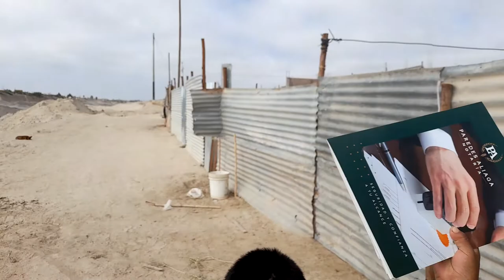INVADEN TERRENOS CERCA FRANJA MARGINAL MAJES PEDREGAL CAYLLOMA AREQUIPA PERU 2022